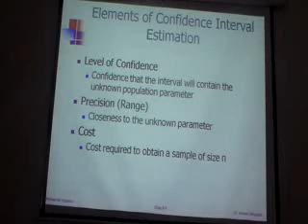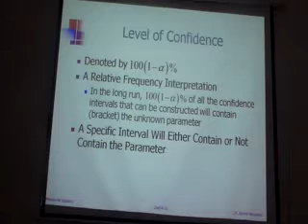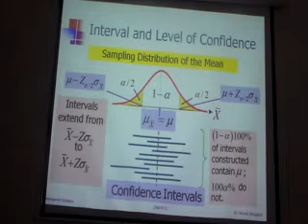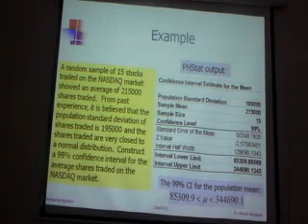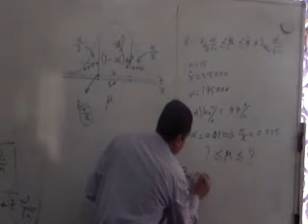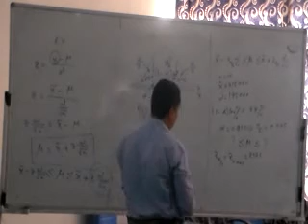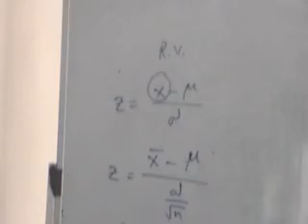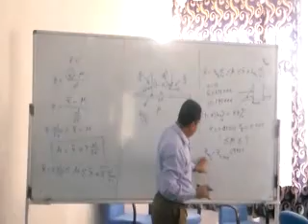lec6 part3 of7